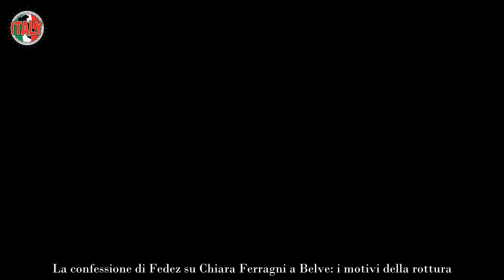Ferragnez, il vero motivo dell’addio parlano le “talpe” vicine alla coppia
Dopo settimane è stato reso noto il vero motivo dietro a quella che sembra una separazione definitiva dei Ferragnez: la verità.

Mentre sono ancora tutti in attesa di una comunicazione ufficiale e chiara da parte di Chiara Ferragni e Fedez, in cui annunciano la separazione, sono venuti fuori per la prima volta i motivi dietro dell’addio della coppia più in vista d’Italia. Gli ha svelati il rapper e arrivano anche le prime conferme.